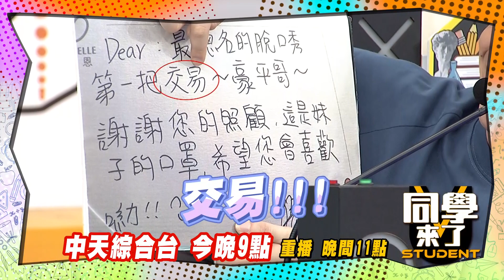《搶先看》傻妹超兩光 ㄎㄧㄤ事一籮筐| 同學來了2021.09.21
《同學來了》